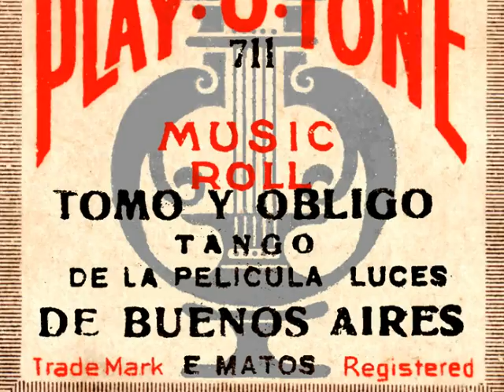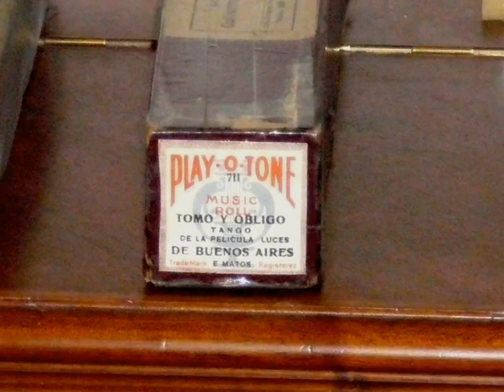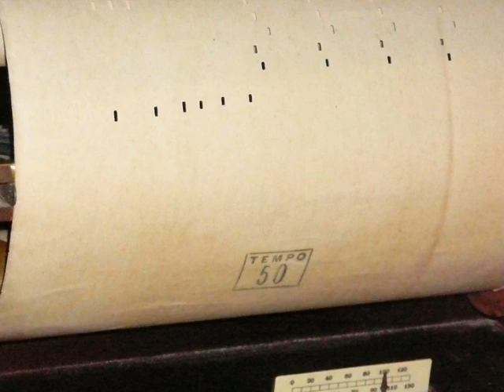tomo y obligo, tango, sur mon vieux pianola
TOMO Y OBLIGO, tango de Matos Rodriguez jouée sur mon piano pneumatique Klein de 1917.
Rouleau Play-o-tone 711 fabriqué au Pérou.
Ce tango a été chanté par Carlos Gardel dans le film "luces de Buenos-Aires" (1931)
Enregistrement avec l'appareil Tascam DR-08 posé sur le piano.